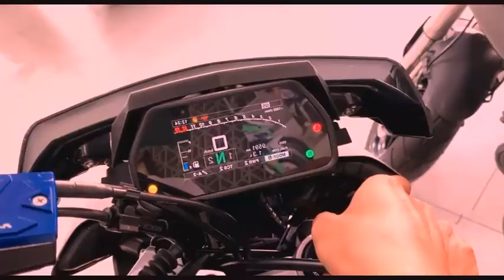All Super-bike in show room BMW Honda Ducati Kawasaki Yamaha part 51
Here are some of the super-bikes from BMW, Honda, Ducati, Kawasaki, and Yamaha that you can find in showrooms:

1. BMW S1000RR - Known for its powerful performance and advanced technology, the BMW S1000RR is a popular choice among super-bike enthusiasts.

2. Honda CBR1000RR Fireblade - Honda's flagship super-bike, the CBR1000RR Fireblade, offers impressive power, agility, and cutting-edge features.

3. Ducati Panigale V4 - The Ducati Panigale V4 is a stunning Italian super-bike that combines performance, style, and advanced electronics for an exhilarating riding experience.

4. Kawasaki Ninja H2 - The Kawasaki Ninja H2 is a supercharged super-bike that pushes the limits of speed and acceleration, making it a top choice for adrenaline junkies.

5. Yamaha YZF-R1 - Yamaha's YZF-R1 is a high-performance super-bike renowned for its track-ready capabilities, advanced electronics, and aggressive design.

Please note that the availability of these models may vary depending on the location and the specific showroom. It's always best to check with your local dealership for the most up-to-date information.